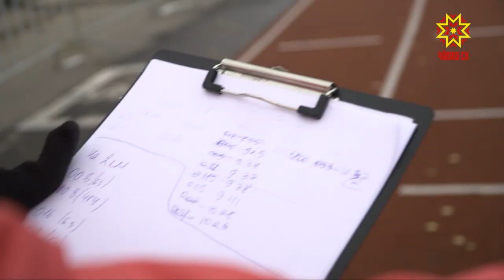Готовность к труду и обороне показали чебоксарские школьники и студенты.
Свою физическую форму они продемонстрировали на стадионе «Спартак», где сдавали нормы ГТО.